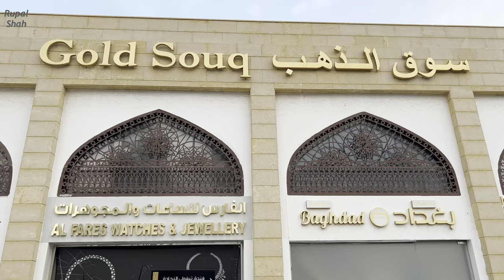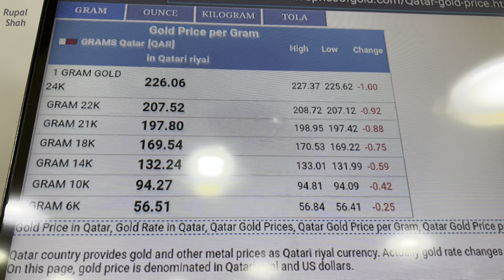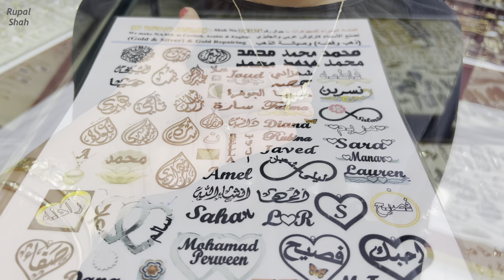Is buying gold in Qatar cheap | क्या क़तर में सोना सस्ता होता है | Gold Souq Market Qatar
The Gold Souq: Located in downtown Doha, next to the central bus station and Al Fardan Plaza, this gold market offers anything from very affordable imported bangles and chains to locally made bridal jewelry sets worth hundreds of thousands of dollars. Most of the gold available is 22-carat, although white gold, silver and platinum pieces are also available. The main attraction of this souq is that the jewelry is strictly regulated and all gold and precious gems sold here are weighed in front of the buyer, and have been previously tested and hallmarked, thus guaranteeing the purity of the metal.

Note-
Gold rates might change till my video reaches to you.